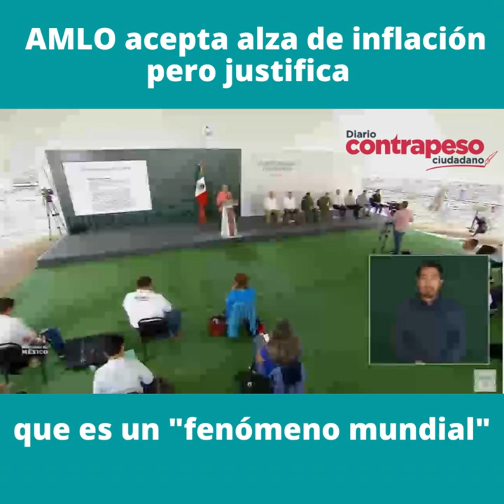AMLO acepta alza de inflación pero justifica que es un "fenómeno mundial"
MÁS INFORMACIÓN: AMLO acepta alza de inflación pero justifica que es un "fenómeno mundial"